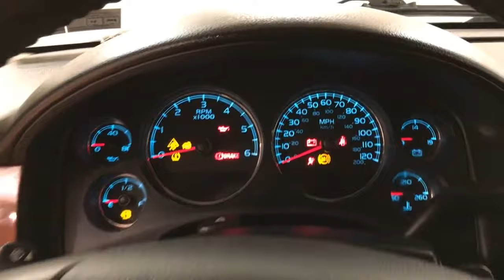2009 Chevrolet Tahoe LT w/1LT LEATHER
Stock: 201349

Car Vision is honored to present a wonderful example of pure vehicle design... this 2009 Chevrolet Tahoe LT w/1LT LEATHER only has 85,870 miles on it and could potentially be the vehicle of your dreams!

When you purchase a vehicle with the CARFAX Buyback Guarantee, you're getting what you paid for. Why does this vehicle look so great? The CARFAX report shows it's only been owned by one owner.

Do so much more with one vehicle. This Chevrolet Tahoe gives you everything you need an automobile to be. Low, low mileage coupled with an exacting maintenance program make this vehicle a rare find.

Adjectives like impeccable, spotless, and immaculate can be used to describe how clean this Chevrolet Tahoe LT w/1LT LEATHER is, causing it to feel more like a new vehicle than a pre-owned one. Added comfort with contemporary style is the leather interior to heighten the quality and craftsmanship for the Chevrolet Tahoe

More information about the 2009 Chevrolet Tahoe:

Chevy's 2009 Tahoe and Suburban pair sturdy, capable truck underpinnings with more modern car-like interiors and features and they stand out for their comfortable ride and decent handling. With the addition of the new Hybrid model, trailer towing need not exclude fuel economy.

Interesting features of this model are Towing and hauling ability, fuel-efficient new hybrid model., compliant ride and handling relative to other large SUVs, and spacious interior